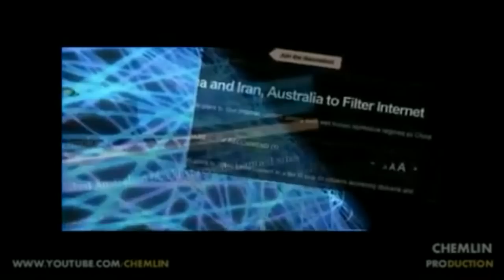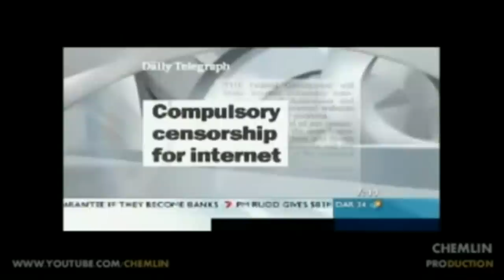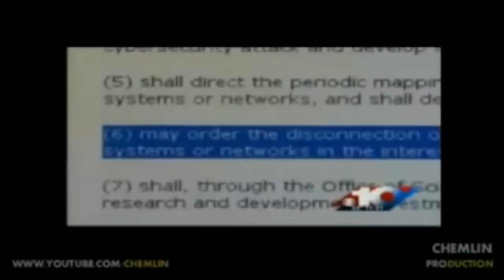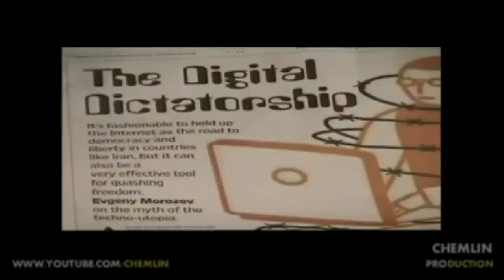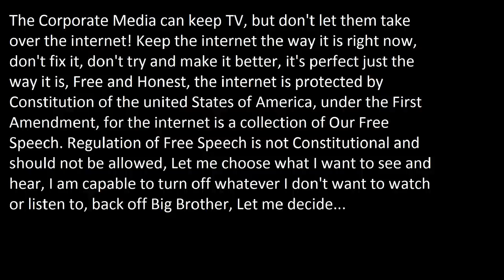Internet Freedom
You can not allow the Corporate Media to regulate the internet, they already regulate TV, but it's not enough, they know they are loosing ground, they know that people are waking up to the crap they are shoveling, they know if they don't regulate the internet, they are going to loose eventually, they know the numbers don't lie, people are coming to the internet to get the real truth on every subject, the People are becoming aware that the Media News is what they want to report not what is really going on, they can't report the truth, because it will cost them their spot on the table, the media is told what to say and what to stay clear of, they make the news that is going to make them money, they only report what they are told to report, the media is owned and regulated, the internet can never be owned and regulated, because the internet is the fruit of Freedom of Speech, and it must be protected from big brothers rule, Freedom of Speech is the Internet...